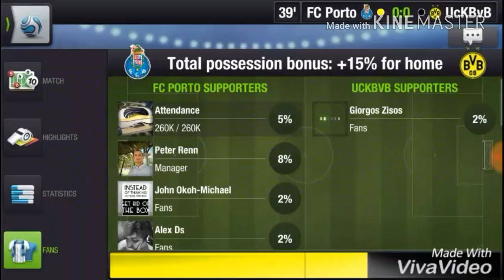Real Madrid vs Barcelona